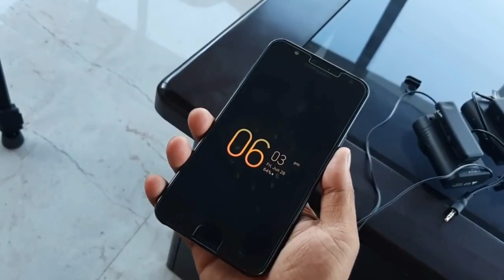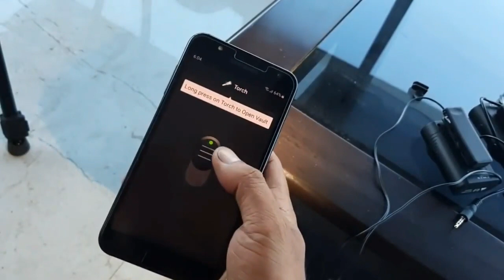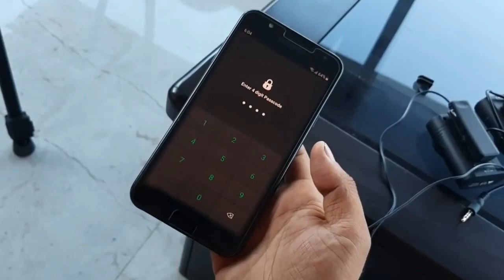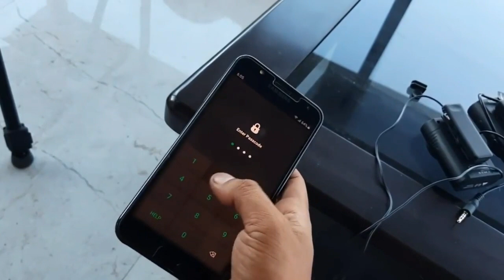All galaxy device torch hidden trick